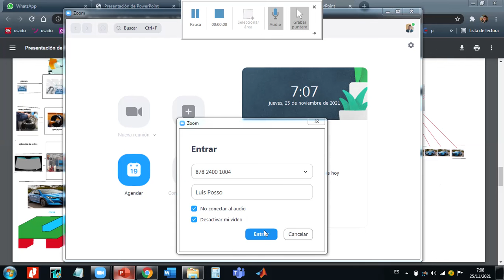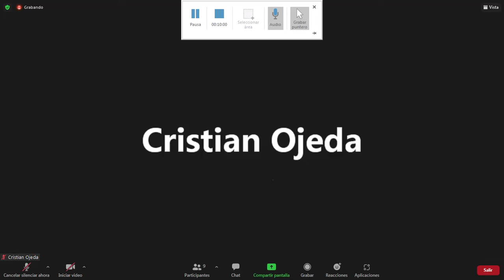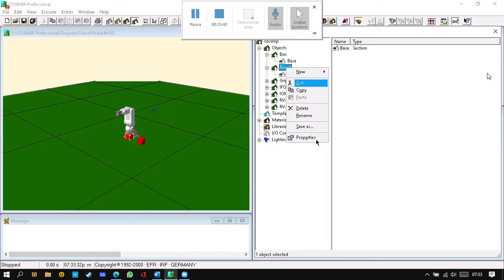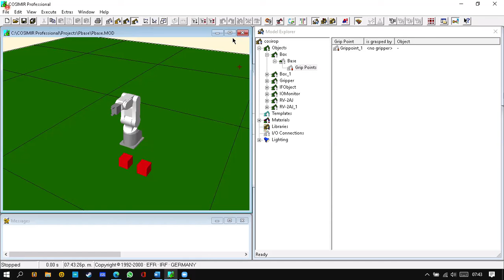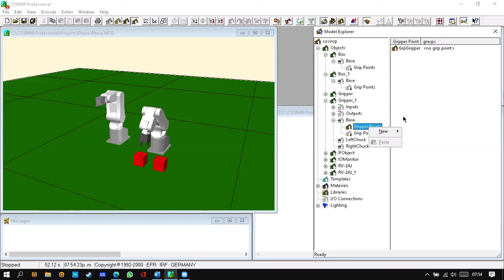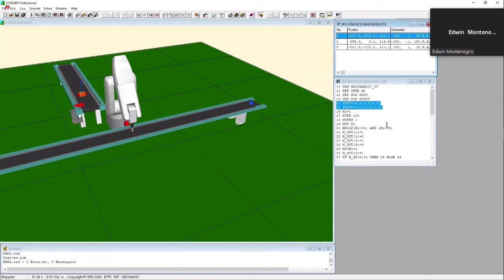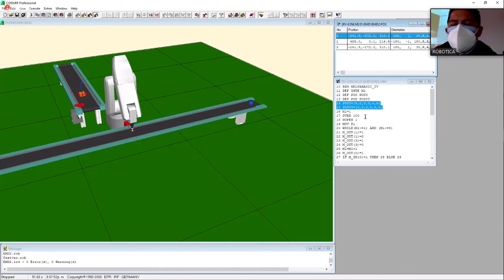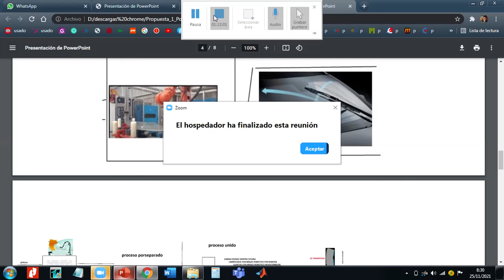ri 25 11 2021 ups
prueba abla en le minuto 1:18:00
abla del proyecto en el minuto 15:00